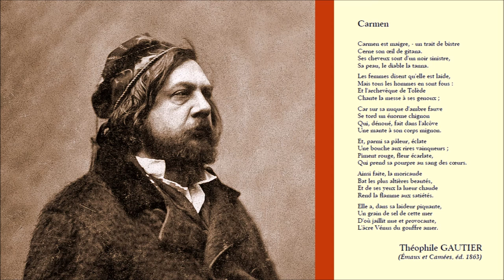Théophile GAUTIER et CARMEN par Jean-Louis PASTEUR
Présentation et récitation poétique.
Dans cette vidéo, Jean-Louis PASTEUR qui fut professeur de Lettres Classiques présente Théophile GAUTIER (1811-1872) et récite son poème CARMEN, tiré de l'édition 1863 du recueil ÉMAUX ET CAMÉES.

Théophile GAUTIER, qui vécut de 1811 à 1872, a marqué de son empreinte l'histoire littéraire et artistique du XIXème siècle. Il ne fut pas seulement un virtuose de la langue française et un orfèvre de sa poésie, mais aussi un esthète passionné par toutes les formes de l'art, un critique bienveillant qui fit de ses chroniques régulières sur la peinture et la musique un genre littéraire à part entière, un grand voyageur attentif aux autres peuples et curieux de toutes les cultures. Ce Pyrénéen d'origine mais Parisien d'adoption, au tempérament modeste et convivial, à l'humour irrésistible, sut faire partager à de nombreux émules son culte de la beauté pour elle-même et son enthousiasme communicatif fit durablement de lui un mentor affectionné des poètes parnassiens.

Le 25 février 1830, avec toute la fougue de ses 18 ans et un gilet rouge qui fit sensation, il prit part à la bataille théâtrale d'Hernani aux côtés de Victor Hugo, le chef de file des jeunes romantiques, lesquels considéraient l'art comme investi d'un devoir civilisateur et politique, d'une mission d'utilité publique en quelque sorte.
Pourtant, en mai 1834, avec une vigueur non moins juvénile, Théophile Gautier rédigea quelques lignes péremptoires soutenant une thèse divergente, qui furent publiées en 1835 au cœur de la préface de son premier roman, Mademoiselle de Maupin. Ce court manifeste eut un retentissement tel qu'il donna naissance au mouvement de l'Art pour l'Art, lequel allait infléchir pour plusieurs décennies le cours des lettres et des arts, leur assignant comme objet, loin de toute préoccupation utilitaire, la quête patiente et soigneuse d'une beauté formelle irréprochable.
Il faudra attendre les années 1910 et les ready-made du plasticien Marcel Duchamp pour voir les arts s'orienter définitivement dans une toute autre direction.

L'œuvre de Théophile Gautier est aussi considérable qu'éclectique.
Il écrivit 8 romans sur 30 ans, dont "Le Roman de la Momie", une fiction historique dans l'Egypte des pharaons publiée en 1858, et "Le Capitaine Fracasse", un roman de cape et d'épée publié en 1863.
Il excella dans les fictions courtes d'inspiration le plus souvent fantastique, publiant régulièrement, de 1833 à sa mort, des contes et nouvelles en recueils ou en feuilletons, une trentaine au total.
On doit également à Théophile Gautier l'argument de 5 ballets romantiques, notamment "Giselle" crée en 1841 et "La Péri" en 1845, qui figurent parmi les plus joués du répertoire de la danse classique.
De 1836 à sa mort, il fut le critique d'art de plusieurs périodiques, auteur d'innombrables chroniques et notices sur les peintres et les compositeurs  de son époque ainsi que d'une vingtaine de monographies diverses sur l'histoire des arts ou de la musique, acquérant en ce domaine une autorité qui lui valut d'être élu président de la Société Nationale des Beaux-Arts en 1862.
Il édita par ailleurs, en une dizaine de livres, le récit de ses voyages, échelonnés sur 30 ans, en Europe, en Afrique et en Asie.
L'œuvre poétique de Théophile Gautier demeure, dans sa grande diversité, une éblouissante illustration de sa doctrine esthétique. Des ouvrages tels que "Poésies" paru en 1830, "España", paru en 1845, "Émaux et Camées", paru en 1852 puis réédité 4 fois avec des compléments, et les recueils posthumes rassemblant ses poésies éparses nous offrent, sous des formes brèves à la versification impeccable empreinte d'une rare musicalité, tantôt de sculpturales allégories en alexandrins, tantôt des aquarelles au lyrisme délicat en octosyllabes, tantôt des eaux-fortes à la causticité truculente. "Albertus" publié en 1833 et "La Comédie de la Mort" publié en 1838 sont en revanche de très longs poèmes d'inspiration fantastique pour le premier, dantesque pour le second, dont les allures d'épopée se pimentent d'un humour parodique toujours sous-jacent.

Comme son titre l'indique, le recueil Émaux et Camées est une collection de petits bijoux colorés, d'une matière dense, plus descriptive que lyrique, ciselée en quelques strophes de vers courts, souvent des octosyllabes comme dans cette Carmen inspirée des andalouses que Théophile Gautier eut l'occasion de rencontrer lors de son voyage en Espagne en 1840. Tel le peintre qu'il eût aimé être, le poète reste à distance de son modèle, et s'attache, en quelques traits de pinceau débordants d'espièglerie, à en rendre les contrastes de couleurs, les galbes et les expressions.